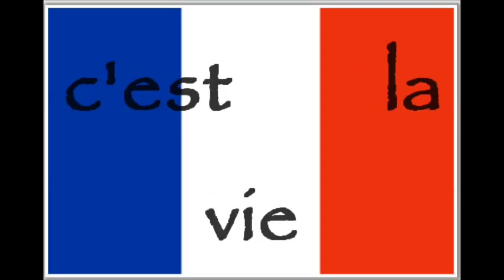Bastiat par Liberte' 2012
Frederik Bastiak is still the Liberty candidate in France...   Now, More Than Ever